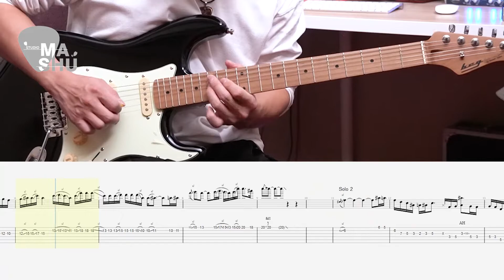Mashu Studio #7｜告五人 / 寂寞留白 solo TAB 示範（電影《揚名立萬》推廣曲）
告五人的新歌，稍微跟個進度

不過四連音跟把位變化滿大的
大家在練的時候還是要特別小心服用喔！
▶樂譜購買方式：
請私訊FB粉專，了解購買方式
吉他：Bacchus bst-2-rsm
拍攝、後製：Mashu
如果喜歡這支影片，而且確實有幫助到你

Mashu Studio實體工作室也持續招生中
不論是線上課程還是實體教學都有提供
課程內容包括電吉他、民謠吉他、烏克麗麗以及電貝斯
請直接掃描片尾QR code，就可以聯絡到我們囉！

如果你覺得看完了教學影片，還是有不清楚的地方
或者是想了解更多相關內容，都歡迎你來報名課程唷！